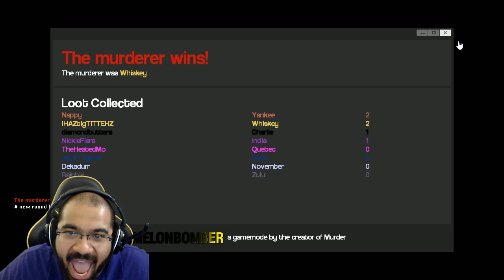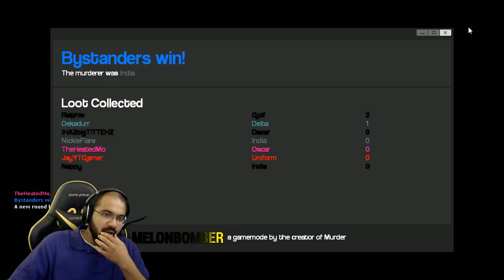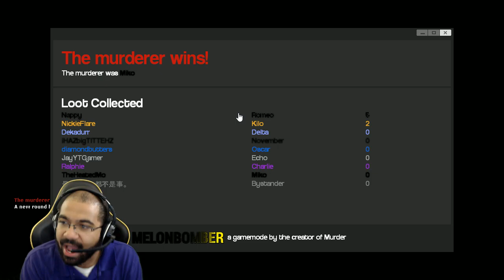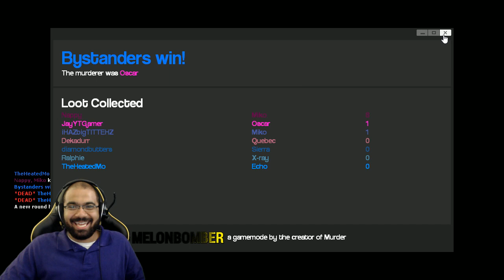GMoD Funny Moments #8 (Murder)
the tamina of gmod lmao